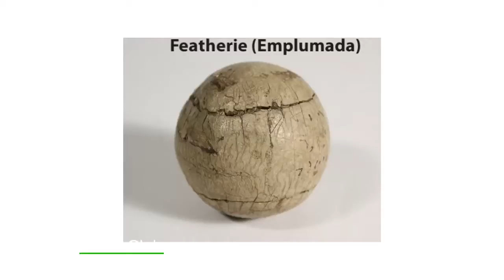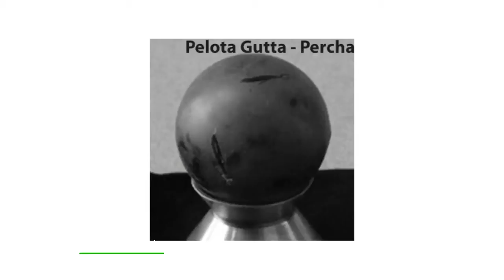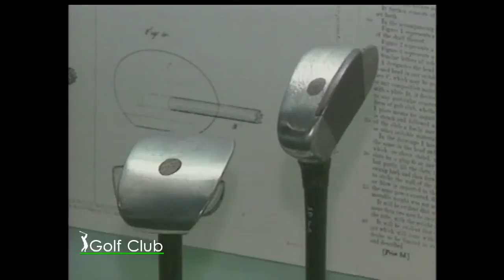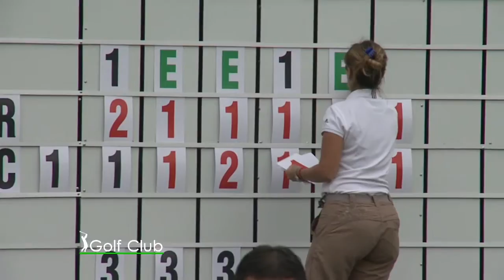Golf Club Bloque 2 17 06HD